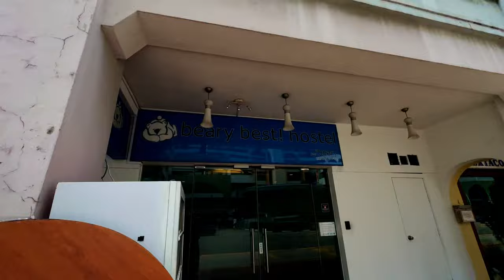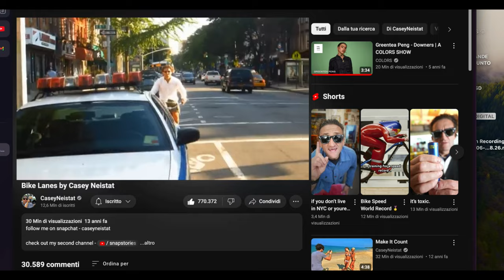Disperso 4 Mesi In Indochina - Il viaggio della speranza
La fine di un viaggio epico non poteva che concludersi con un video altrettanto eccezionale,  il Capitolo del progetto Snake si è concluso!
Grazie a tutti per avermi seguito in questa avventura fatta di momenti bellissimi e altrettanti bruttissimi che hanno contribuito a una crescita personale senza precedenti.
Io è questo canale non saremo più gli stessi.